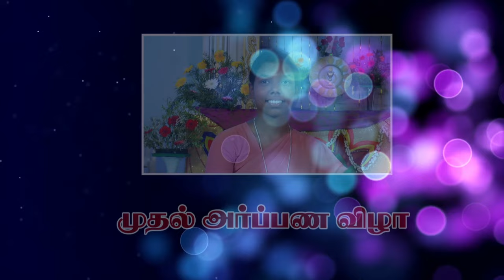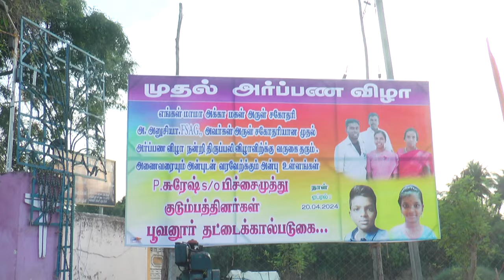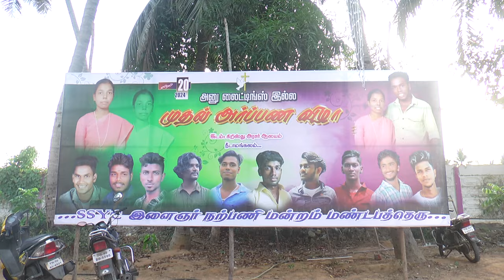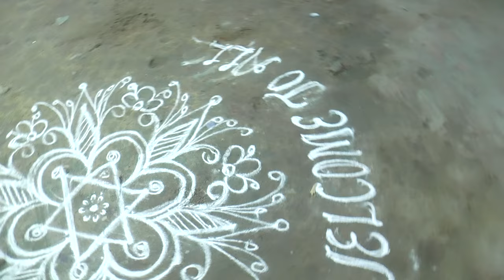part-1அருட்சகோதரி.அ.அனுசியா FSAG முதல் அர்ப்பண விழா நன்றிதிருப்பலி@கிறிஸ்துஅரசர் ஆலயம்நீடாமங்கலம்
Part-2